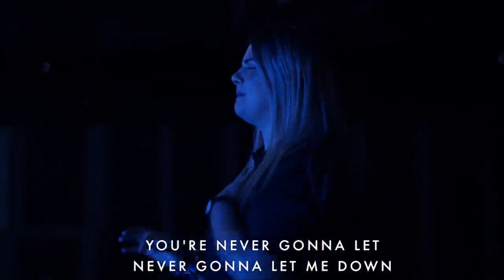King of My Heart | BSSM Encounter Room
In the middle of crisis, we believe Jesus will never let us down. He is faithful and His promises are good! We invite you to worship with us in this moment as we lift up our faith and praise to our Good Father.

Third Year students at Bethel School of Supernatural Ministry, Noah and Kate, powerfully lead us in “King of My Heart,” originally by John Mark and Sarah McMillan.

'Cause You are good
You are good, oh oh

And let the King of my heart
Oh oh, He is my song
Let the King of my heart
Be the fire inside my veins
The echo of my days

You're never gonna let
You're never gonna let me down